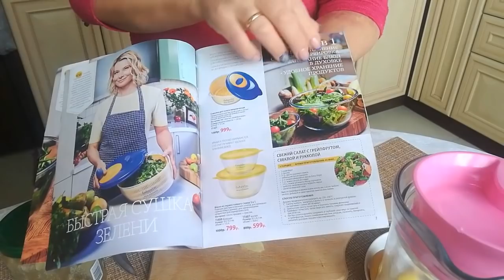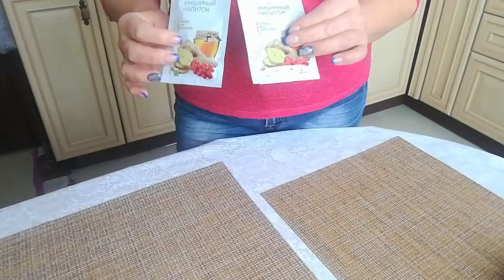VLOG. Незаменимое средство при простуде. Готовлю его в кадре и делюсь рецептом.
В сезон простудных заболеваний это поможет на все 💯, потому что повышает иммунитет и борется с инфекцией. А ещё он вкусный.  Смотрите видео и забирайте себе рецептик. А если не захотите сами его делать, на этот случай есть уже готовая форма 😉

По этой ссылке вы можете самостоятельно оформить дисконт в компании Faberlic / Фаберлик и экономить на своих покупках до 26%👇